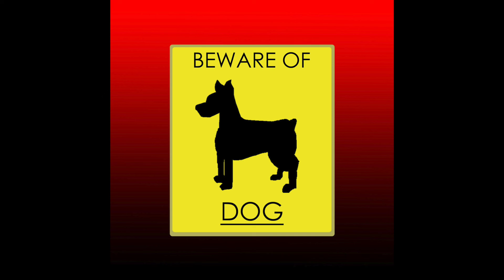Bird Sweater & Apple Socks Cast Jess Morse - Breaking News